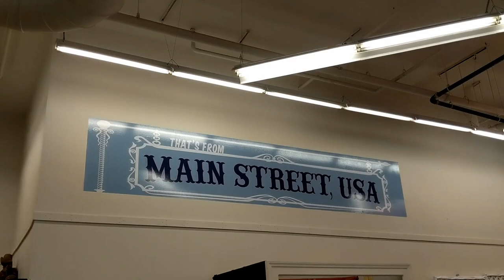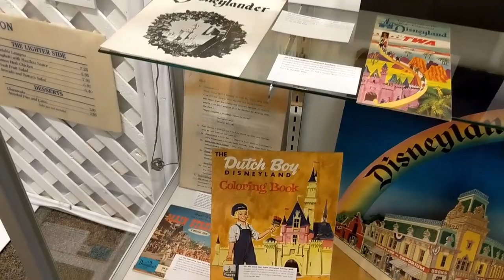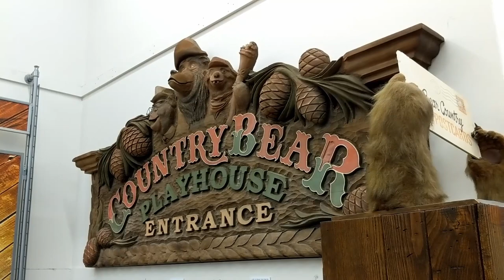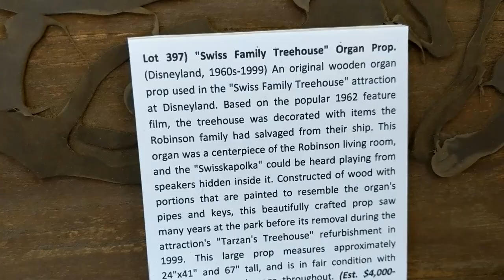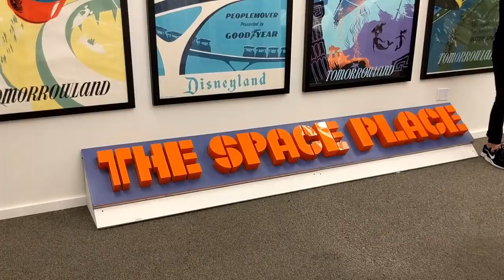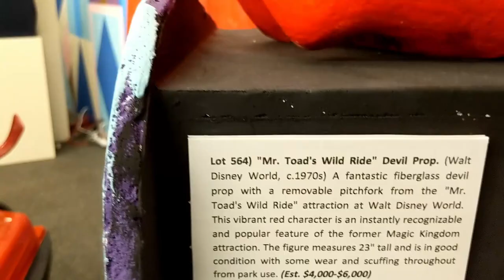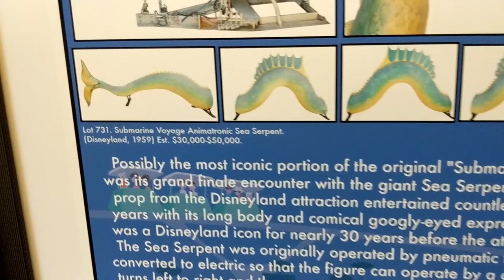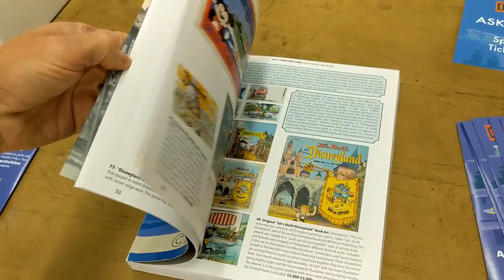World's Largest Disney Auction: That's From Disneyland! Pop-up Exhibit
A close-up review of almost every artifact on display before the final auction. Ride vehicles, animatronics, parade props, signage, original sketches, posters... even trash cans!

It's like Disneyland in a random abandoned Sports Authority store in Sherman Oaks. The collection took over 25 years to build, by one man, Richard Kraft.

On August 25 and 26, Van Eaton Galleries will auction off each item in the collection. Until then, the pop-up gallery is free, open to the public.

Some of the auction proceeds will benefit the Coffin-Siris Syndrome Foundation and the CHIME Institute. Kraft’s own daughter has Coffin-Siris Syndrome.

According to an article in the Los Angeles Daily News, Kraft's most expensive purchase: the Dumbo seat from the “Dumbo the Flying Elephant” ride, at a Florida auction for $35,000. The other bidder was supposedly Michael Jackson.

The largest item in his collection: The animatronic Sea Serpent from the Submarine Voyage attraction. It is 48 FEET LONG. It used to decorate Kraft’s backyard pool. The Davy Crockett Explorer Canoe comes in second at 38ft, a Tom Sawyer Island ride.

He started collecting with a 1956 Autopia Tomorrowland poster.

His favorite (and mine) might just be the scrolling Haunted Mansion paintings, as seen in the elevator portion of the dark ride.